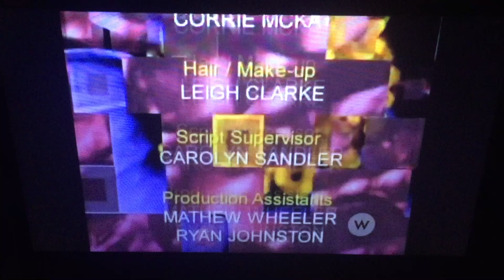W Network (X2)/Fusion Television (2006)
The season 2 show of “Colour Confidential” (2006)